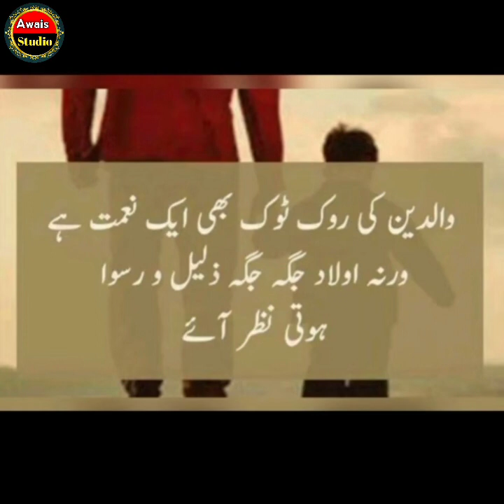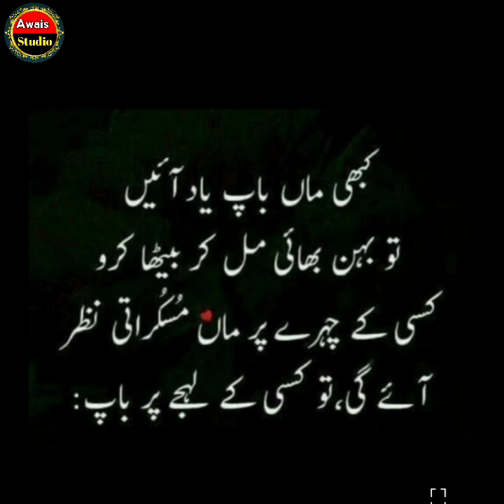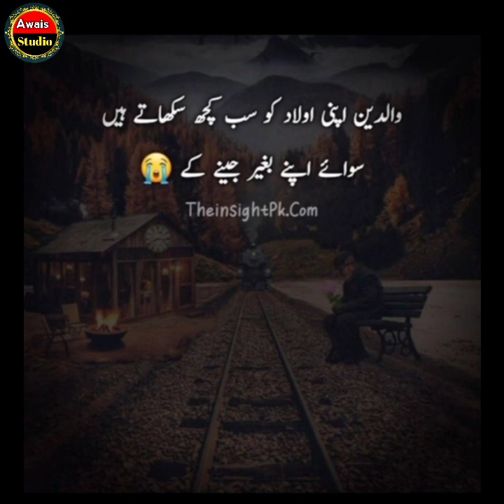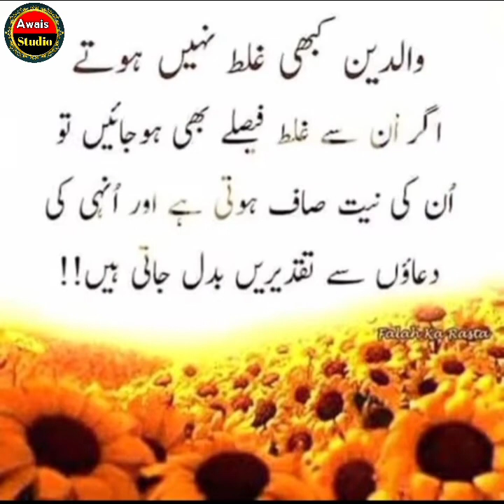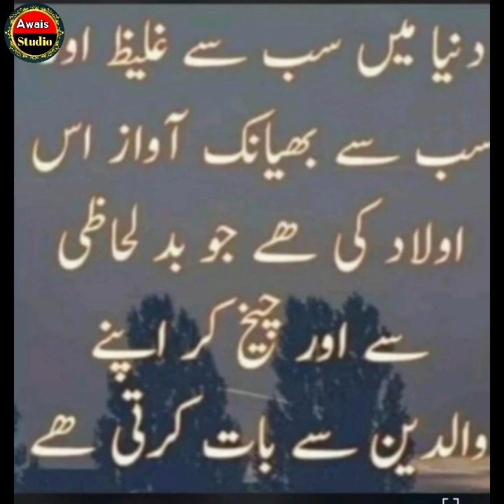Maa Baap🧓👵Dobara Nahe Milta//Parents❤️ Quotes//Emotional/Amazing/Deep Lines/@AkShortsZP